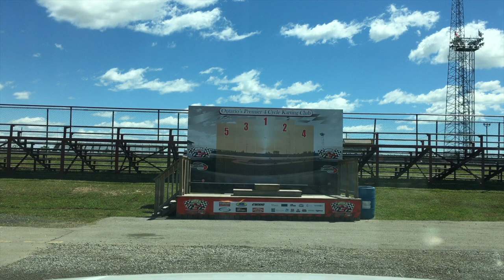To The Track!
We're heading to the go kart track were I took tons of footage. except.